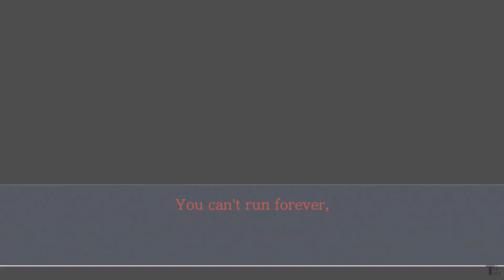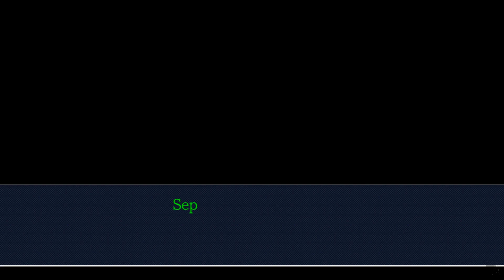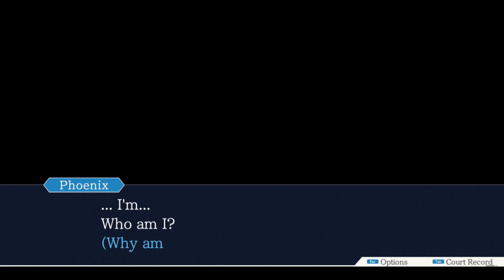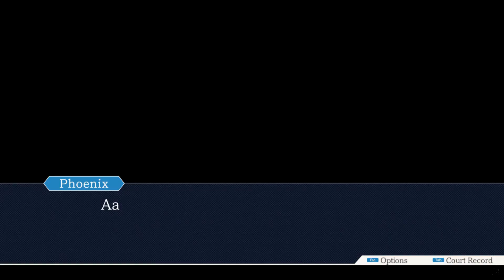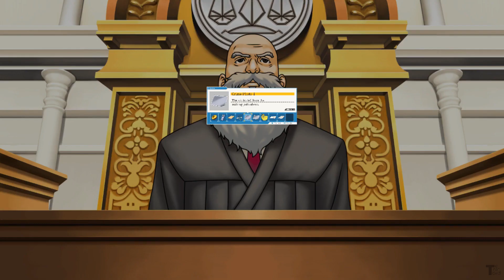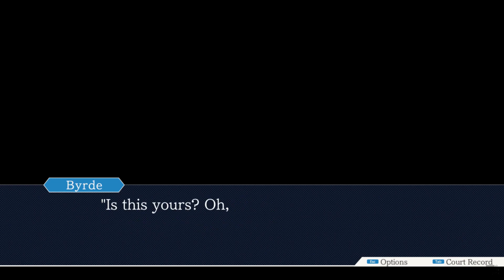Phoenix Wright Ace Attorney JFA Episode 1 Walkthrough - The Lost Turnabout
I have playlists for all my remastered Ace Attorney videos like this here: